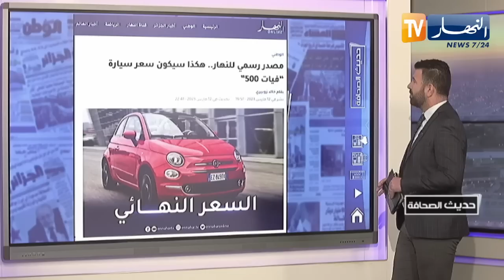حديث الصحافة: مصدر رسمي للنهار.. هكذا سيكون سعر سيارة فيات 500